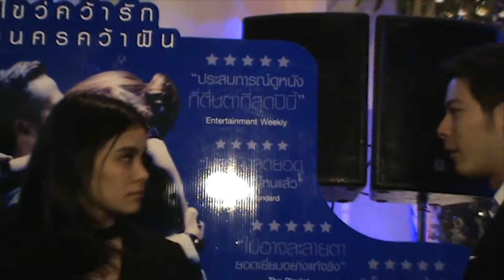มัดหมี่ ยังไม่พร้อมเปิดอู่ ปีใหม่ควง สัว เที่ยวอังกฤษ